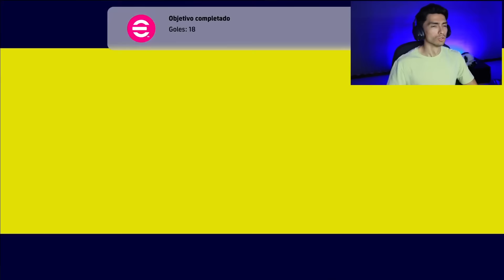NUEVOS JUGADORES CEDIDOS en el modo MI LIGA de EFOOBALL y CONSIGO A INIESTA DE 100 😱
Iniesta de 100 en el Efootball 🥵